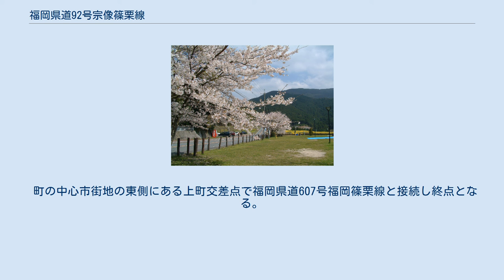福岡県道92号宗像篠栗線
福岡県道92号宗像篠栗線（ふくおかけんどう92ごう むなかたささぐりせん）は、福岡県宗像市から糟屋郡篠栗町に至る県道（主要地方道）である。
 概ね全区間が2車線道路である。
かつては宮若市の一部（湯原 - 三ヶ畑）で通行不能区間が存在したが、この区間の工事を実施して現在は全区間で自動車が通行可能な道路となっている。
 概ね市域中西部から南西部へ南下する。
 福岡県道69号宗像玄海線から分かれて南下し、約700m進み宗像市役所のそばで左にカーブして南東に向きを変え、宗像警察署の前を通り、宗像警察署入口交差点で福岡県道97号福間宗像玄海線と交差する。
 宗像高校の前を通り、鹿児島本線上の跨線橋を過ぎ、メイトム宗像、宗像ユリックスの前を通り光岡交差点で国道3号と交差する。
 光岡交差点を過ぎ、南郷小学校の前で右にカーブして南に向きを変え、磯辺山を登り宮若市に入る。
 概ね市域西部（旧若宮町中央部）を南北に通る。
 市境に近い猫塚公園前で左折し、わずかに福岡県道30号飯塚福間線と重複するが、すぐに右折して南に向きを変える。
九州自動車道の下をくぐり、山間部を南下し、山陽新幹線福岡トンネルの上を通り、 脇田温泉口交差点で福岡県道21号福岡直方線と交差する。
脇田温泉の温泉街の東側を通り湯原山ノ口の集落を抜けた先に通行不能区間が存在したが、この区間の工事を行い、現在は自動車の通行は可能となっている。
 力丸ダム脇の福岡県道450号八木山若宮線との分岐点付近で合流し、三ケ畑日吉の集落で右折して県道八木山若宮線と再び分かれ、北西に進み、猫峠を越えて篠栗町に入る。
 町域北東部から町中心部にかけて南西に延びる。
萩尾の集落を抜け、つづら折れの区間に入る。
樹芸の森公園や観音公園の前を過ぎて平地に降り、金出交差点で国道201号と交差し、続いて篠栗線の踏切を通る。
 町の中心市街地の東側にある上町交差点で福岡県道607号福岡篠栗線と接続し終点となる。
 篠栗町内の沿線には篠栗四国八十八箇所の札所の寺が多い。